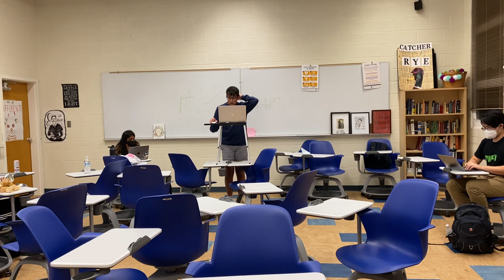2022 Nano Nagle Octos Notre Dame AG vs Saratoga AG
This debate is the octafinals debate from the 2022 Nano Nagle tournament. Anika Ganesh affirmed against Arnav Garg. The decision was a 2-1 for the affirmative.

For free videos and self-paced lessons, check out the DebateDrills Academy